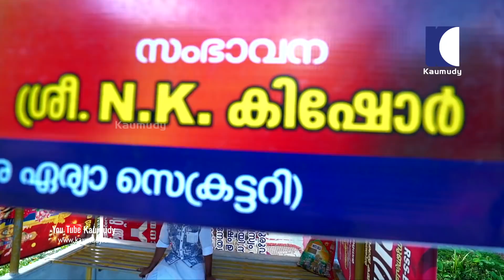Actor Kishore talks about his Vehicles | Celebrity Cars | Dream Drive | Kaumudy TV